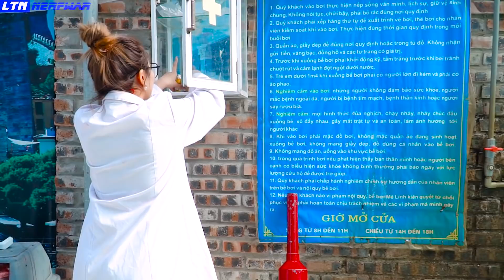PIE IN THE FACE PRANK BATTLE NERF DR. Girl Nerf Guns Squad Crime GREAT PREGNANT PRANK | LTN Nerf War